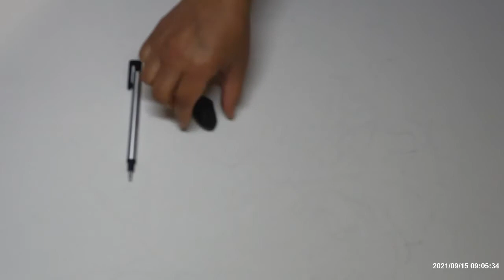Abstract Charcoal Drawing Easy/ Acrylic Art Painting/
Abstract Charcoal Drawing Easy. Acrylic Art  /Figurative Painting /Sharing my love for art with you.

Learn with me the beauty of Figure art abstract painting on canvas with acrylics.

 Originals and beautiful prints can be purchased on my site